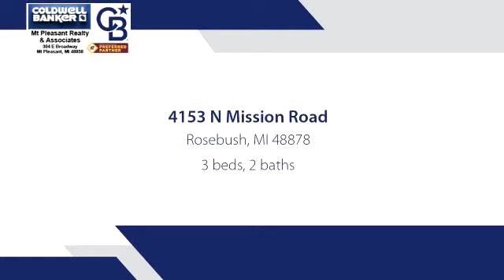Residential for sale - 4153 N Mission Road, Rosebush, MI 48878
Projects are completed, PRICE HAS BEEN LOWERED, Sellers are motivated!!! Home is located in the Village of Rosebush it has 3 Bedrooms & 2 Baths. Many updates have been done including Custom Cabinets (Rustic Hickory) in the Kitchen as well as one of the Bathrooms. Kitchen also has a new floor, counter tops, & back splash. With the Township Park located behind and the village owned property to the north you can be assured of not being crowded in, with any new building taking place. Step out the back and take advantage of the walking path located in the park. Large garage provides you with lots of room for the vehicles as well as the toys or have a work area. Listing does include 2 lots, which if you desired is buildable, sewer hookup is out at the street. This parcel is actually zoned residential/small business per village. First additions to home were completed in 81 with everything updated @ that point. Rear portion of home was added in 91 with everything being brought up to the present code. All work was done by the Homeowner who is a "Master Carpenter" with 40 yrs of experience.

Bedrooms: 3
Bathrooms: 2
Square Feet: 1350
Price: $105,000

For more information about this property, please contact David J. McGrath at or . You can also text 5294832 to 67299.

07/20/2019 01:23:01 pm

Last modified: